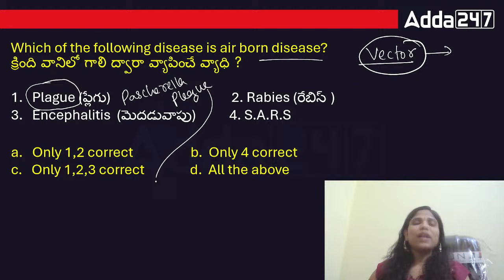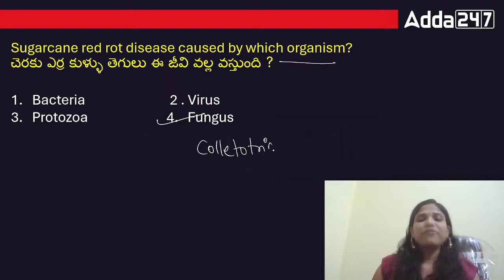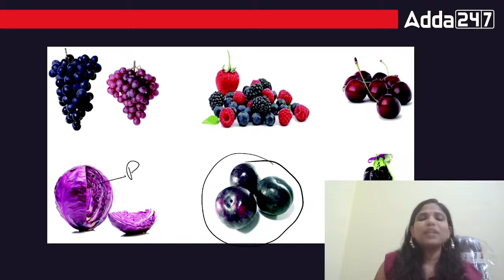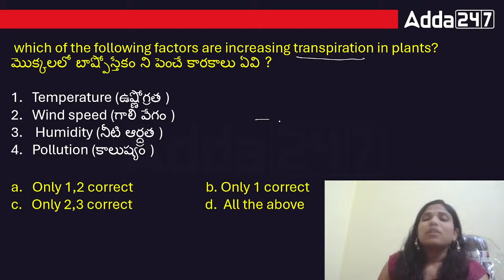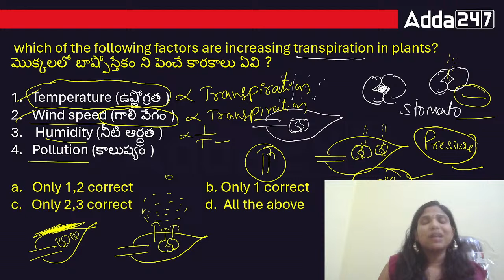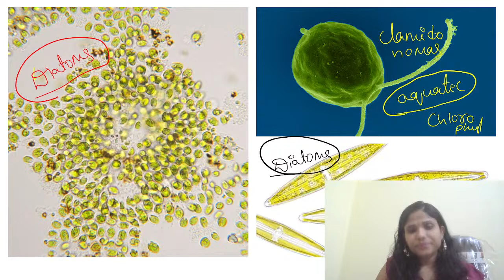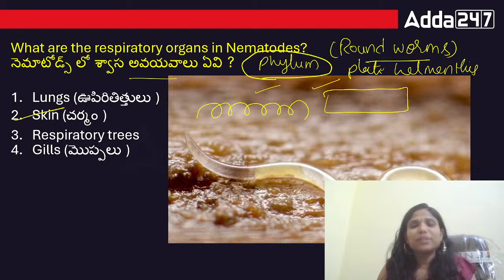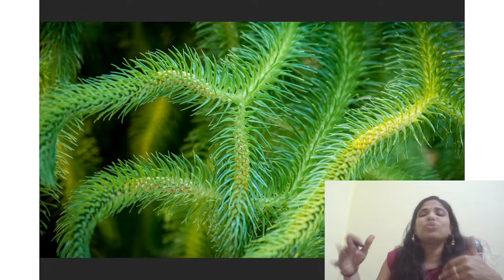AP DSC 2024 | Biology MCQ | DSC Biology Classes In Telugu | Adda247 Telugu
This video covers the most expected biology questions for the DSC 2024 exam and all other competitive exams. The questions are based on the latest syllabus and exam trends. The video also provides detailed explanations of the answers Of AP DSC Biology Questions In Telugu.